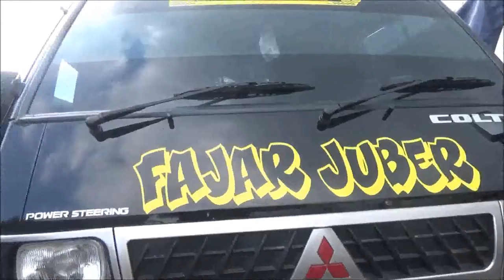GUCI ! wisata air panas ini selalu rameh .